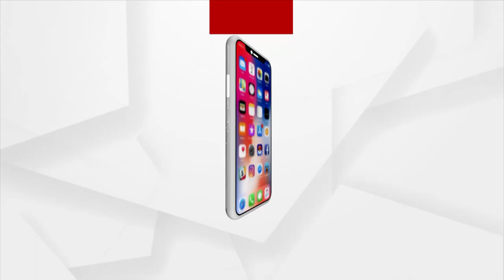Fizby Video Conferencing App developed by Odisha Boy Debashish Behera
Fizby Video Conferencing App developed by Odisha Boy Debashish Behera. The app is now available on the Google Play Store.